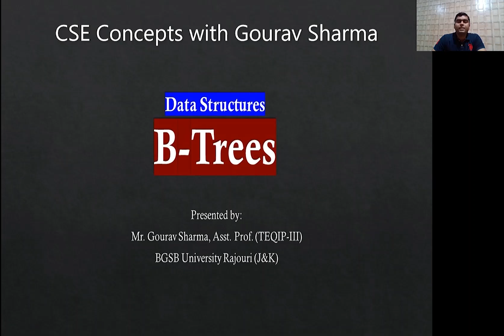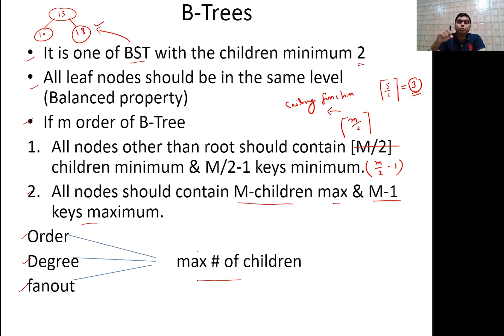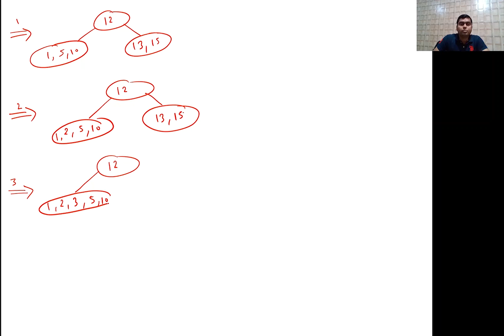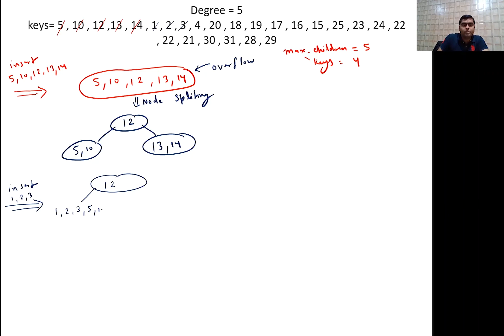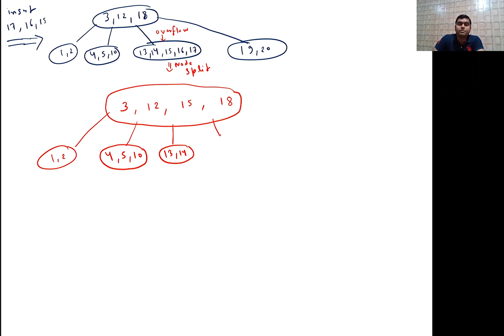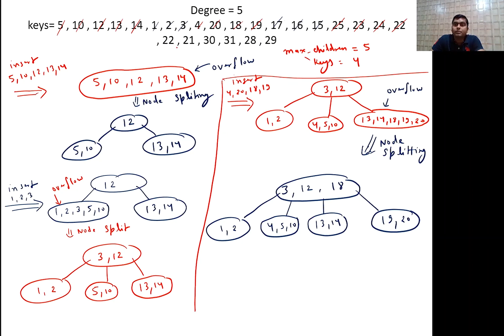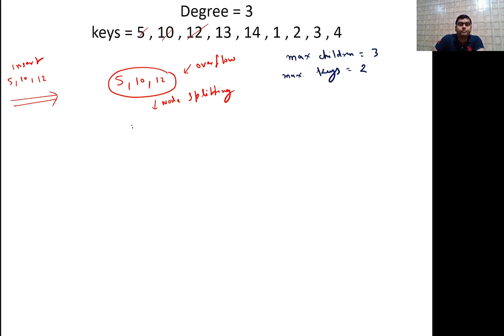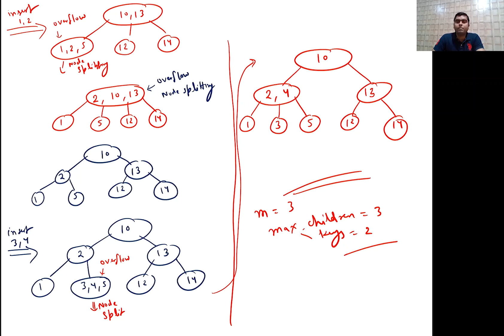Lec-28 | CSE | Data Structures by Gourav Sir - B TREES | LetsCrackTheGATE by TEQIP Faculties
Topic: B Trees

Prepare for your GATE 2022 Exam with TEQIP Faculties on this YouTube Channel.

To join our Computer Science Engineering Telegram group for Doubts and Discussions, click on the following

This Registration form is for MOCK TESTS for students who are interested for free GATE classes, "Let’s Crack the GATE" an initiative by TEQIP faculties.